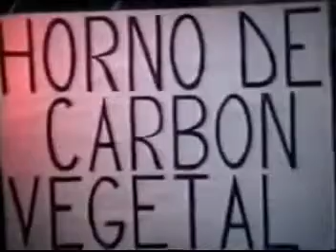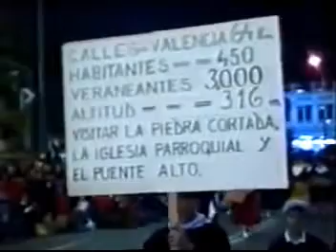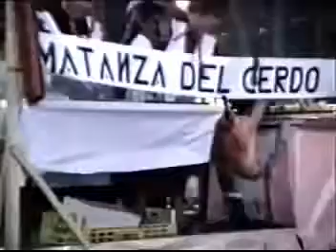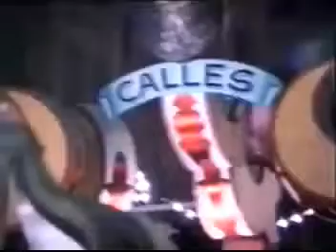Cabalgata del Reino de Valencia 1987 - Pueblo: Calles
Cabalgata del Reino de Valencia.
7 de Marzo de 1987
Pueblo: Calles (Valencia)